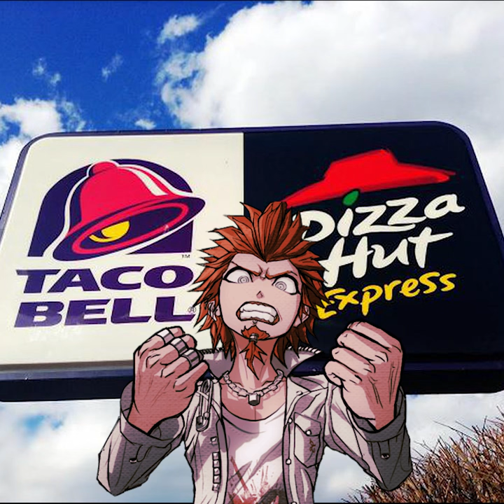Kazuichi and Leon go to Pizza Hut Taco Bell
Brain empty

Only Kaz and Leon go to Pizza Hut Taco Bell